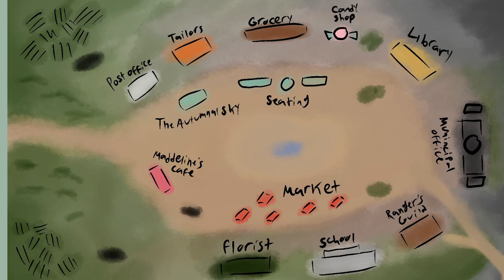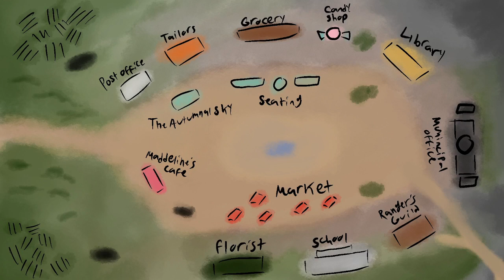The Buddies Book: Masking Things (Ep 2, S1)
Four adventurers go on a hike in the mountainous woods of Hitoyama! What mystery will they unfold there?
Angst: Mild
Players: Quark. - Doc, Moth - Bluejay, Smudge - Sphynxmafia, Sakura Blossom - WinonaPike